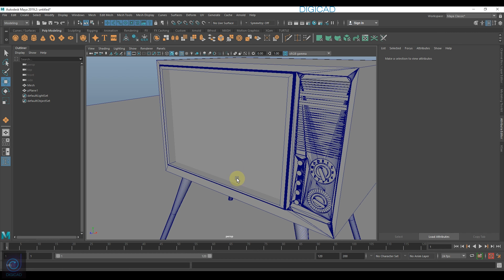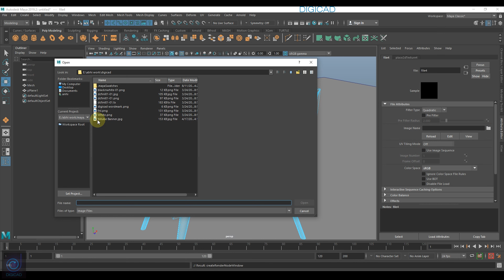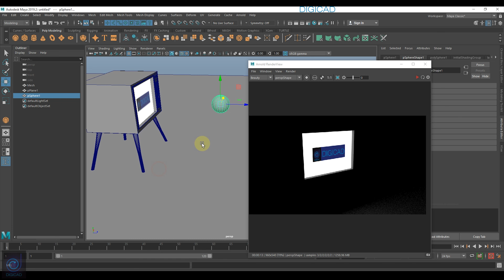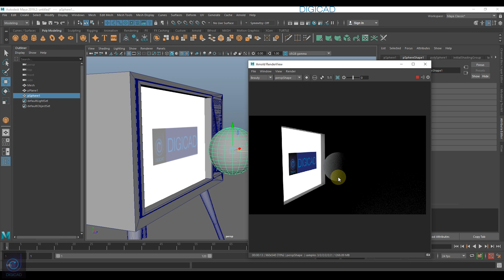How to Create TV Screen Shader (Emission Pass) with Arnold in Hindi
This video is about how we can create Emittion shader in maya with arnold shader.